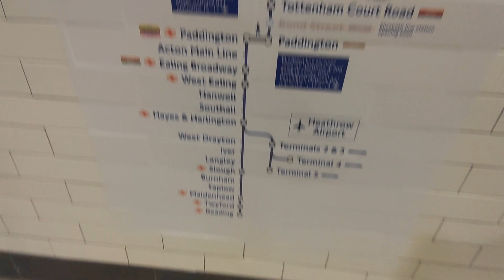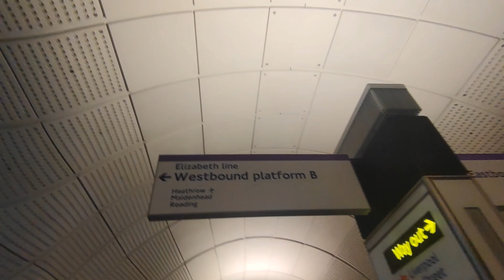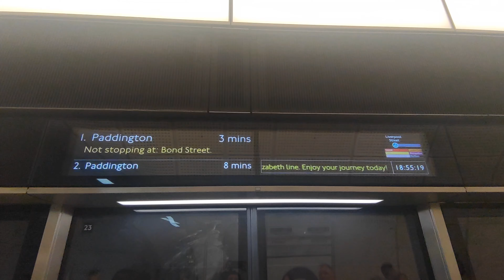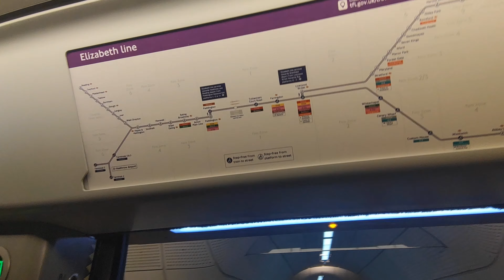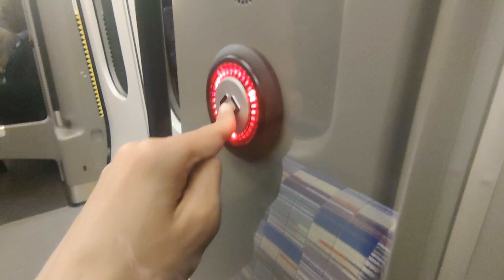Crossrail/Elizabeth line first day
after many years delays and billions of pounds over budget  crossrail/Elizabeth line is operational!